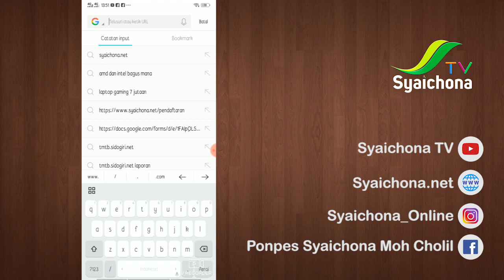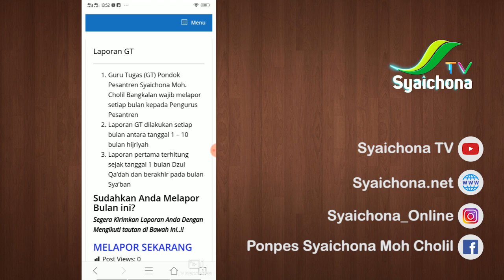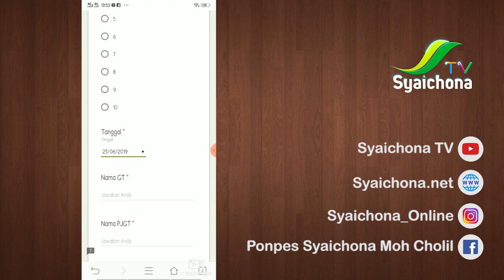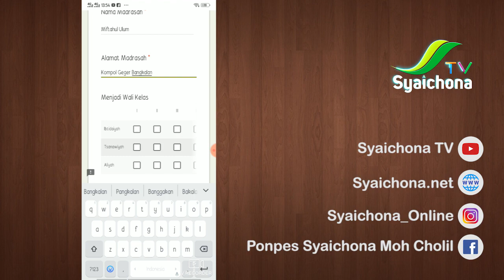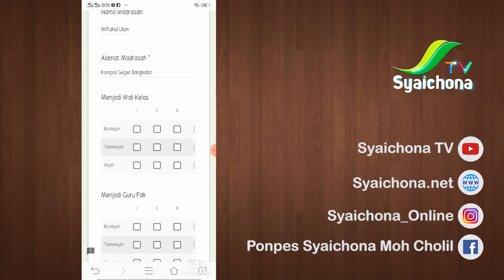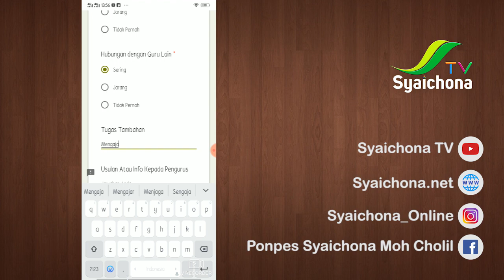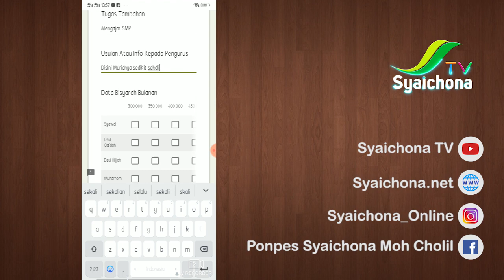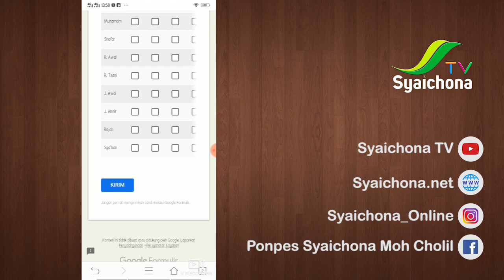Tutorial Laporan Guru Tugas Ponpes Syaichona Moh Cholil